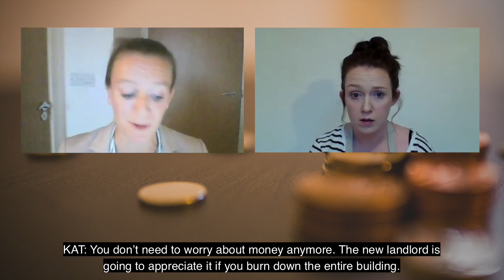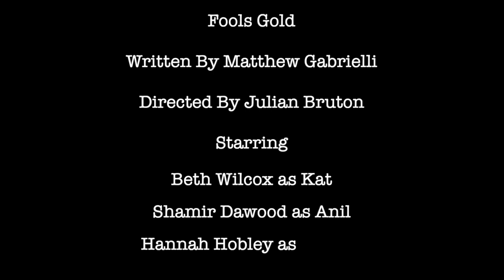FOOLS GOLD by Matthew Gabrielli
FOOLS GOLD
Written By Matthew Gabrielli
Directed by Julian Bruton

// STARRING //
Beth Wilcox as Kat
Hannah Hobley as Phoebe
Shamir Dawood as Anil

// FORWARD DIALOGUE //
The piece was selected from over 200 scripts to be one of 10 scripts for round one of 'Forward Dialogue' a Covid-19 Response project produced by Just Some Theatre, Supported by Arts Council England. Each piece was given 2-3 hours of rehearsals with a director, writer and cast, before being performed later that day script in hand to a live audience via Zoom.

// SUPPORT US //
If you would like to help support Just Some Theatre you can do so by visiting either of the two sites below :

//ABOUT US//
Just Some Theatre was founded in 2012 with the simple aim of producing professional theatre shows and providing workshops for young performers. Since then we have grown and developed in many ways, and have produced five UK tours and two off-West-End productions.
We work with new writers and highly dedicated theatre performers and creatives. We love engaging with everyone and anyone so get in touch and tell us who you are!